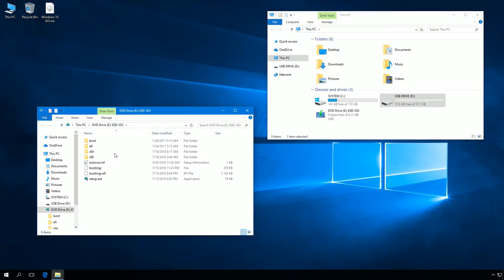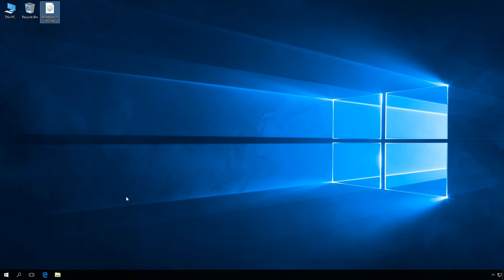Windows 10: How to create a instalation bootable USB flash drive using the DISKPART utility.